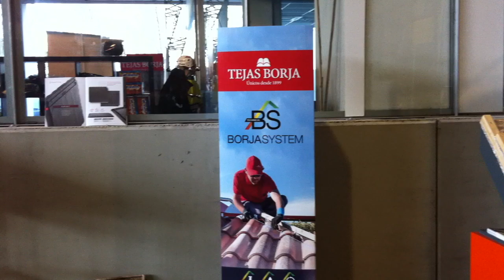TUREFORMA.ORG - TEJAS BORJA - BILCA